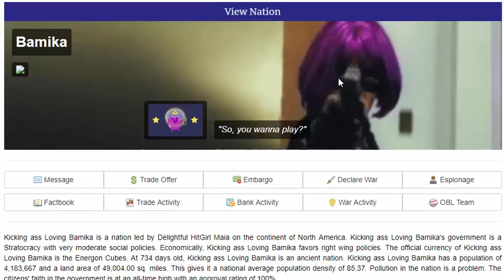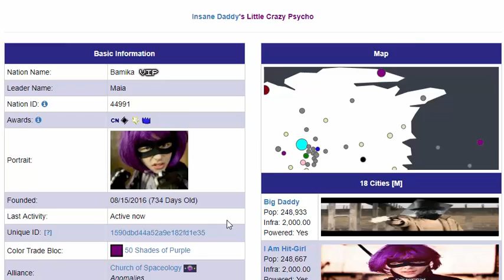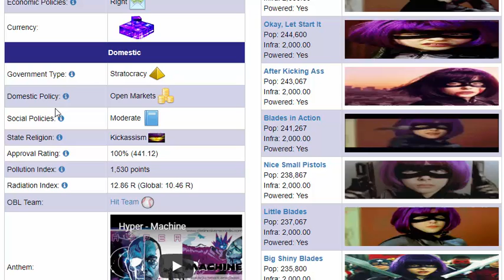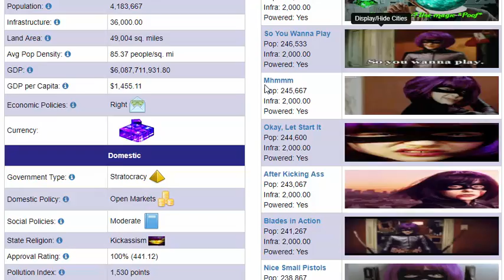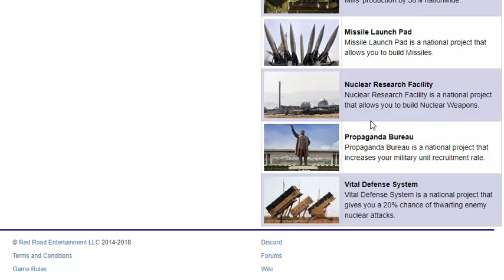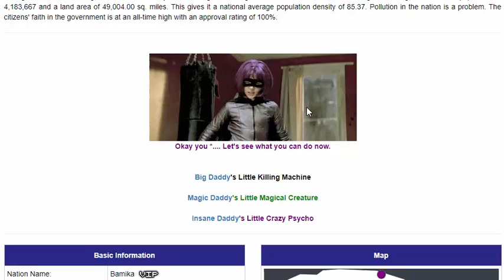News about Kicking ass Loving Bamika nation with orble news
we talk about what is Kicking ass Loving Bamika nation and there different city's and names